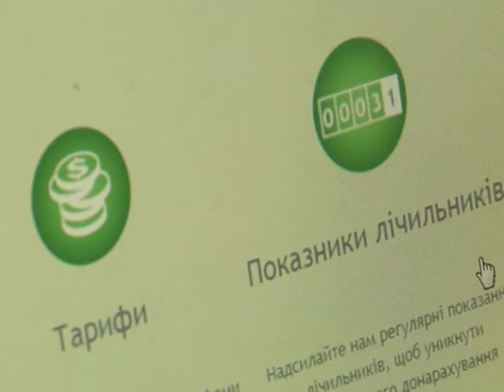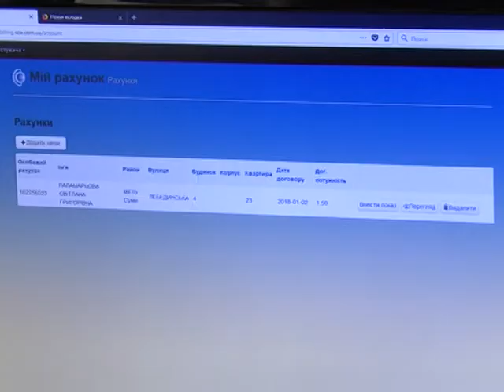Актуальне інтерв'ю. Обленерго